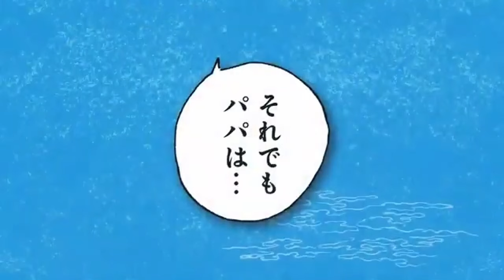Boruto Chapter 7 REVIEW & BREAKDOWN - Boruto Two Blue Vortex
With chapter 7 out, we finally have the finale of the Boruto vs Mitsuki fight  and Mitsuki's realization. Shikamaru understands Boruto's true identity and objective. Kawaki has also woken up and is out for blood. Where is Jura going?
In this video i have analysed and reviewed the latest chapter out ch7. Also have come up with possible outcomes and future events.

As u may have noticed, I was sick recording this and been having trouble with connection, hence this was dropped so late lols